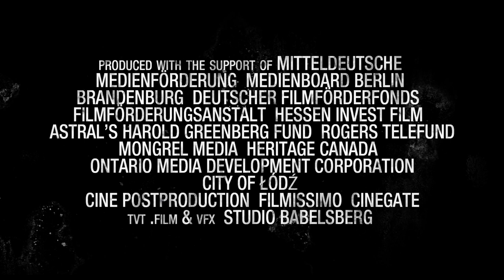"W ciemności" - w kinach Wielkiej Brytanii od 16tego marca 2012